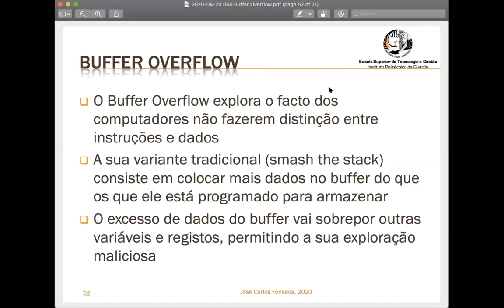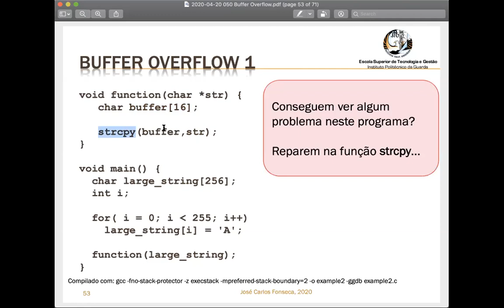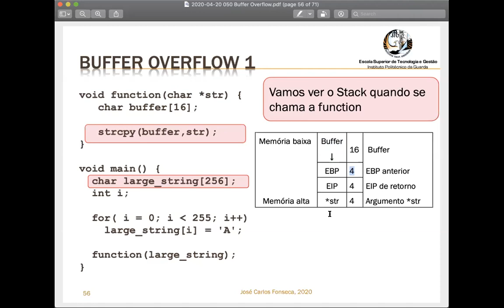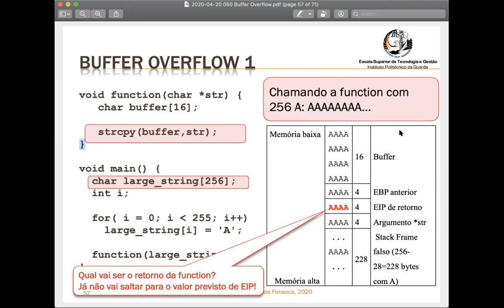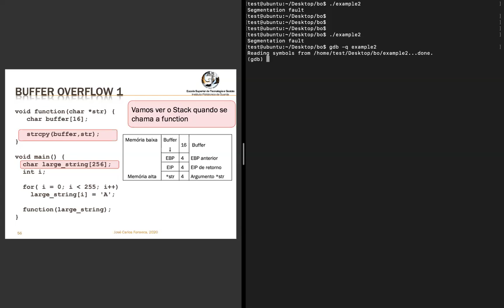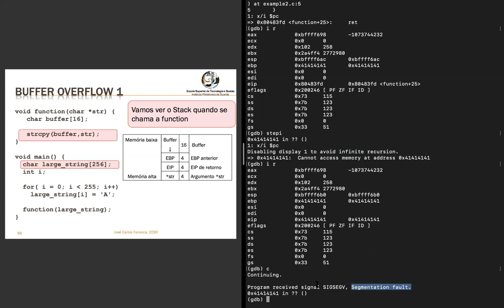20/04/2020 Prog. Seg. EI IPG - Buffer overflow e Demonstração do funcionamento do stack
Sumário:
Buffer overflow e Demonstração do funcionamento do stack com o example2.c usando o gdb em Ubuntu 32 bits

Bibliografia disponível no Moodle:
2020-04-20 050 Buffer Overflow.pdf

Aula de Programação e Segurança da LEI do IPG do dia 20/04/2020 feita à distância usando o Zoom, por causa da pandemia do Covid-19